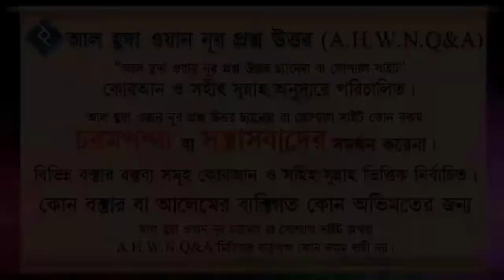মৃত্যু ব্যক্তির নামে রোজাদারকে খাওয়ানো যাবে কি? ┇ শাইখ রফিকুল ইসলাম বিন সাইদ